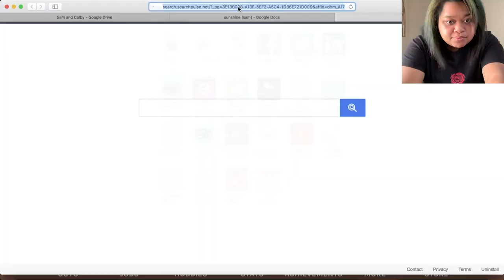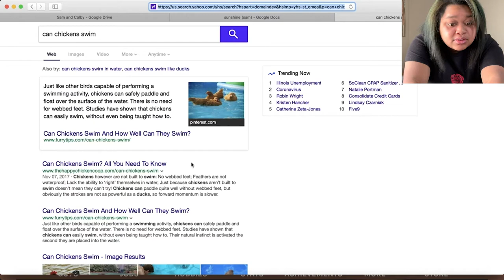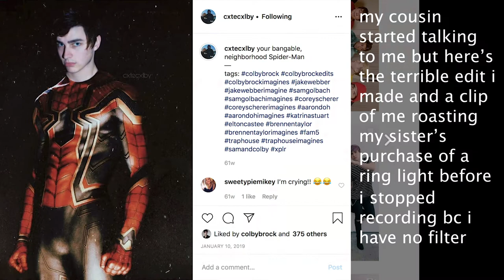WHO WEARS A SWIMSUIT AND SUNSCREEN TO A BOAT RIDE?! - Blush Blush (Part 3)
clothing line
[personal] kirsyymassiel
[editing] cxtecxlby
[personal] kirsymassiel
[editing] cxtecxlby
kirsymassiel